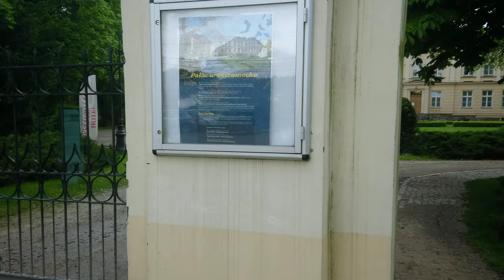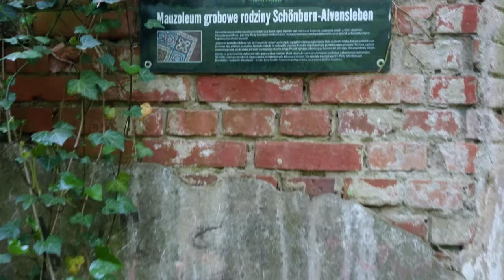Ostromecko - Bydgoszcz walking tour 4K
Ostromecko in the Poland walking tours. Ostromecko is a village in the administrative district of Gmina Dąbrowa Chełmińska, within Bydgoszcz County, Kuyavian-Pomeranian Voivodeship, in north-central Poland.[1] It lies 7 kilometres (4 mi) south-west of Dąbrowa Chełmińska, 15 km (9 mi) east of Bydgoszcz, and 30 km (19 mi) north-west of Toruń. The village has a population of 880.

► 1:47 - Entrance to the palace
► 13:10 - Tomb of the Mausoleum of Alvensleben-Schönborn.
► 22:27 - The baroque palace.
► 23:49 -  Gardens.

The beginnings of landscape protection of today's reserve date back to the 19th century. The forested slope of the Vistula Valley was called the Maria Park (German Marienpark), from the name of Marta Matilda Maria Alvensleben-Schönborn (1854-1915) - heir to the estate of Ostromecko and the wife of Albrecht von Alvensleben (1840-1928). A road was made on its area with bridges, along which birchwood benches were set.